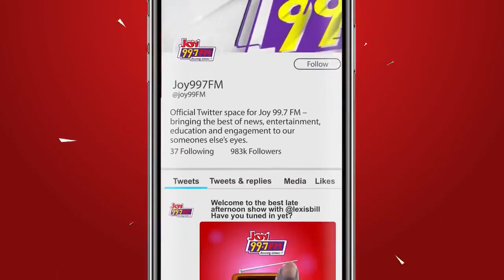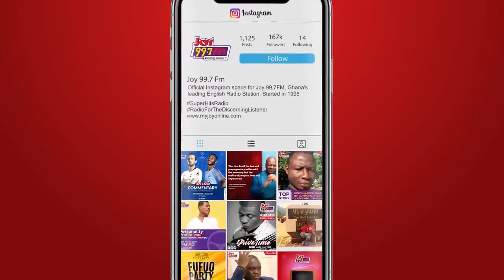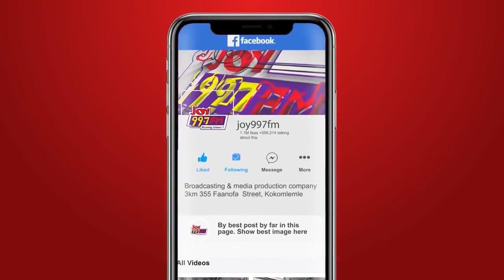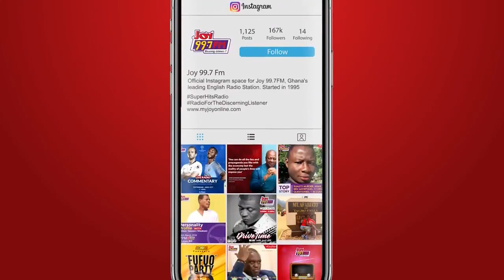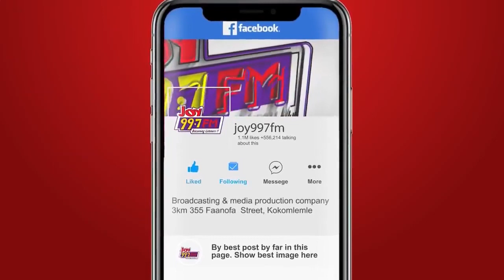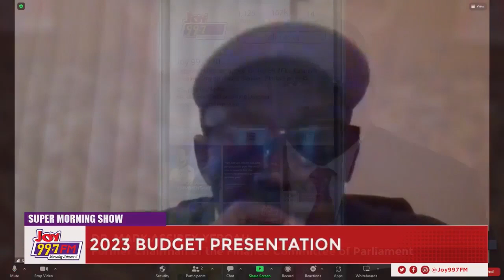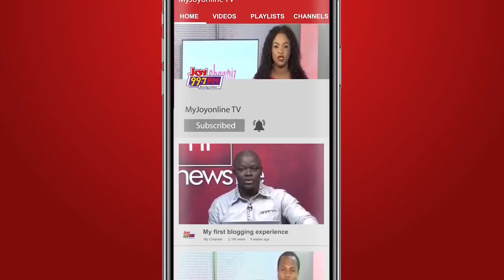Pre Budget Discussion on the Super Morning Show.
Former Finance Minister, Seth Terkper and Former Chairman of the Finance Committee of Parliament, Dr. Mark Assibey-Yeboah preview the 2023 Budget presentation on the Super Morning Show